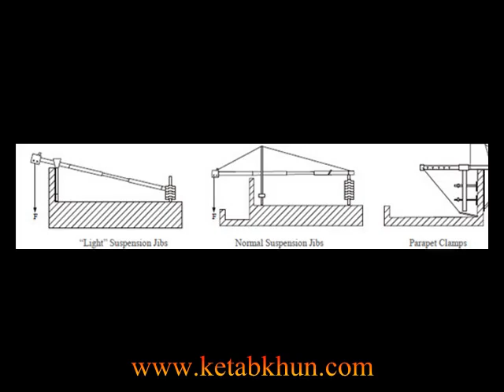Portable Suspended Construction Platforms Zlp630